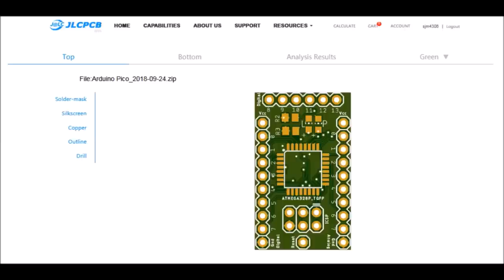PCB Word Clock Prototype - Part 1: PCBs, 3D Printed Bracket, and Software Oh My!!!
I've seen word clocks of various sizes and components floating around so I wanted to take my own shot at it. But nothing ever goes smoothly for me so let's see what silly mistakes I've made in my first prototype ...

Code: sjmics
Max Use: 1 (one for per user)
Amount Limit: 300